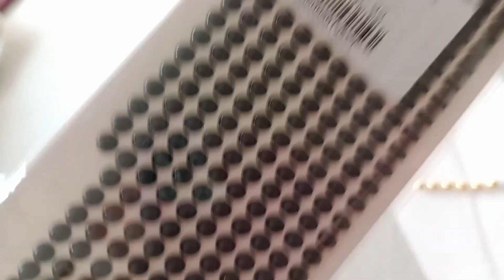Pôr do sol mais lindo + artesanato 💖